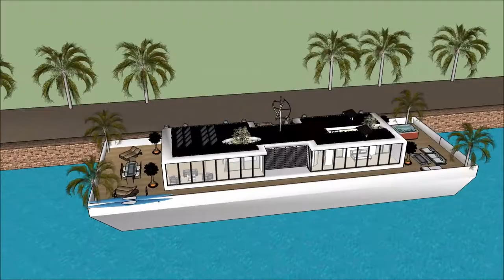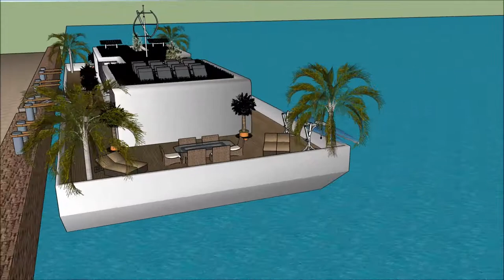आर्किटेक्ट डिजाइन आर्किटेक्ट चॅनेल ARCHITECT घर बांधतो आर्किटेक्ट अॅनिमेशन डेन्मार्क व्हिला पॅलेस इम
The floating house villa houseboatzania launching an innovative high-end luxury yacht floating house villa mansion home design potentially as a display of exhibition of the आर्किटेक्ट डिजाइन आर्किटेक्ट चॅनेल ARCHITECT घर बांधतो आर्किटेक्ट अॅनिमेशन डेन्मार्क व्हिला पॅलेस इम.

The collection of the Floating house villa houseboatzania concept of आर्किटेक्ट डिजाइन आर्किटेक्ट चॅनेल ARCHITECT घर बांधतो आर्किटेक्ट अॅनिमेशन डेन्मार्क व्हिला पॅलेस इम consists of high luxury and architectural art pieces in minimalism combined with living on the waterfront of the harbour.

The floating house villa mansion yacht design has the basis to sustain living with high standards and contemporary structural design आर्किटेक्ट डिजाइन आर्किटेक्ट चॅनेल ARCHITECT घर बांधतो आर्किटेक्ट अॅनिमेशन डेन्मार्क व्हिला पॅलेस इम with numerous of prospects for excessive living and celebrating the desire of life worldwide: